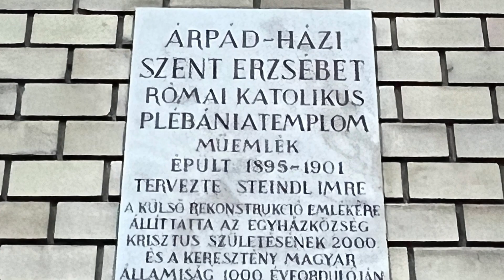BUDAPEŞTE - OCAK 2023 (7)